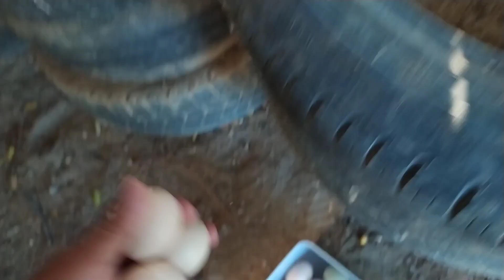Colhendo ovos das galinhas no Piquete grande (terça 01/02/2022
Eu tenho um criação de galinhas de capoeira modeladas que também pode ser chamada de galinha caipira, eu estou sempre selecionado e estou fazendo cruzamentos melhorando a criação, entre as galinhas q eu crio tenho galinhas sura, frisadas, topetudo, topete de osso, barbudo, nanicão, galinhas q bota ovo azul, pescoço pelado ou polaca, galinhas de raça o combatentes, tenho em vários plumagem diferentes, também tenho garnisé polacos, frisado pescoço pelado, sempre estou fazendo cruzamentos e sempre tenho pintinhos nascendo, sempre estou dando dicas sobre manejo das galinhas de capoeira, também estou criando  patos marrecos e gansos sempre tem patinhos nascendo, também crio Guiné na coloração branca, se vc gosta deste vídeo veja também os outros vídeo e conheço a criação vc também pode gosta, vou deixar os link dos meus contatos

vc já viu o vídeo antes deste?

gosto do canal se escreva gosto do vídeo deixa o 👍 obrigada